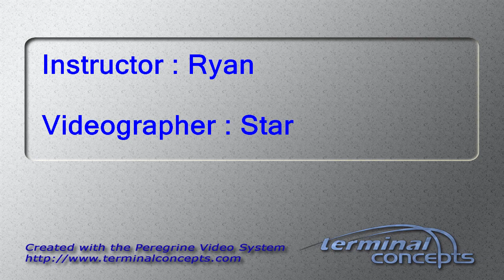Abby Thurman's Tandem skydive!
Abby Thurman's tandem skydive on Sunday, May 14, 2017 with Ryan at Skydive Indianapolis.  Located in Frankfort, IN, Skydive Indianapolis is THE place for tandem, AFF and experienced skydivers.  Come out and Skydive Indiana, Skydive Kentucky, and Skydive Ohio!